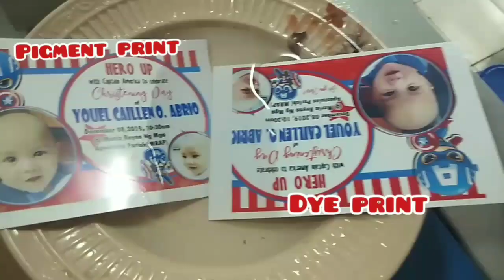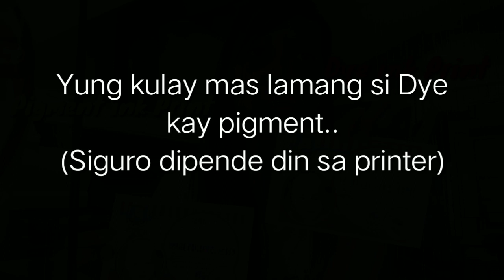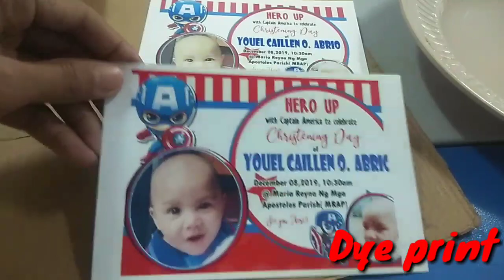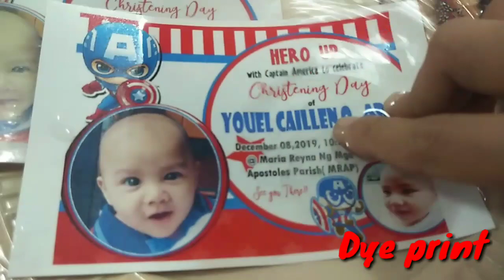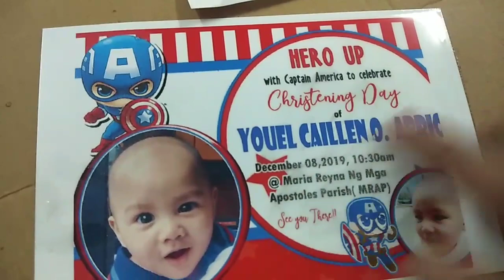Dye ink Vs. Pigment Ink comparison | Ano ang magandang gamitin? | Tagalog kaalaman mula kay ate Pres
Hi mga Kabida ating alamin kay ate Pres Kung anu ba ang kinaibahan ng dye ink sa pigment iNk...
anu ba mas maganda gamitin...
note: lahat po ng napapanood ninyo ang base sa araw araw na na eexplore ko sa aming munting store, ito lang po ay pinapamahagi ko lalo na sa mga gusto magtayo ng Small business like photoshop...